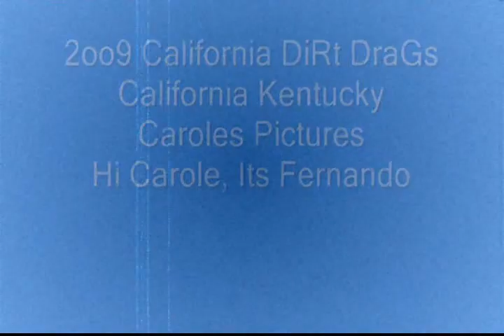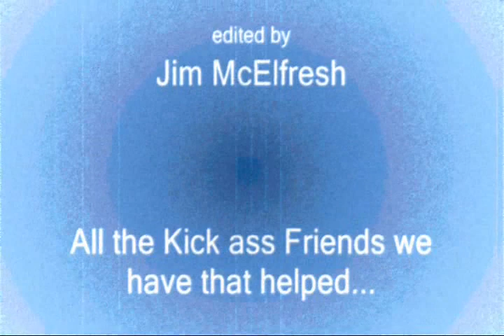2oo9 California Dirt Drags Caroles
Friends and family gather along the bank of ohio river to Drag Race New Harley Davidson motorcycles, the day started out great and then a bit of a storm came thru and just made things interesting..  This slide show is mainly of some of the friends that attended..